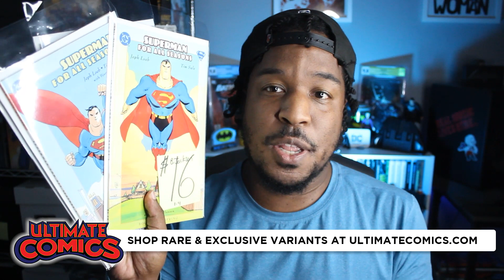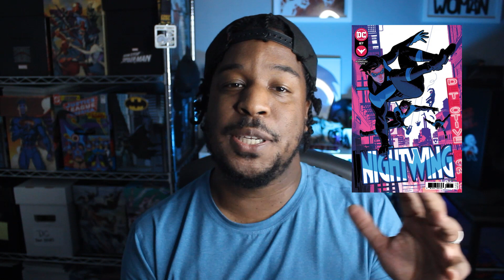NEW COMIC BOOK DAY 12/22/21 | ONE DARK KNIGHT #1, NIGHTWING #87, ASM #82, GUNSLINGER SPAWN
Batman gets a new miniseries, Nightwing gets one continuous art image, and the Toddfather brings the heat with Gunslinger Spawn! Check out this video to see what I'm picking up this week.

Ultimate Comics - The Triangle's Premier chain for comics and collectibles! Check out their stores in Raleigh, Cary, Durham and Crabtree Valley Mall; or shop rare exclusives